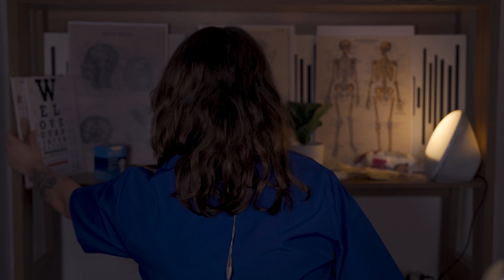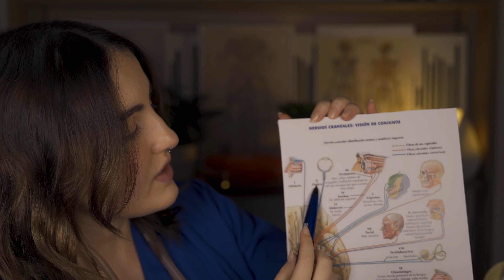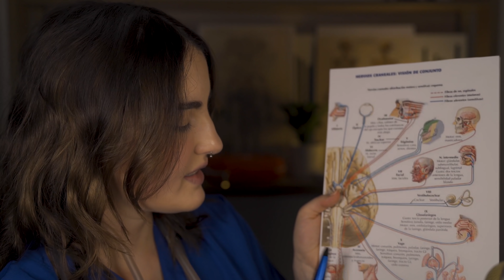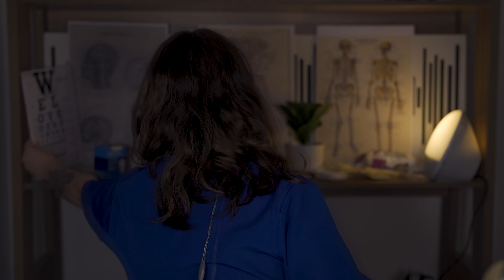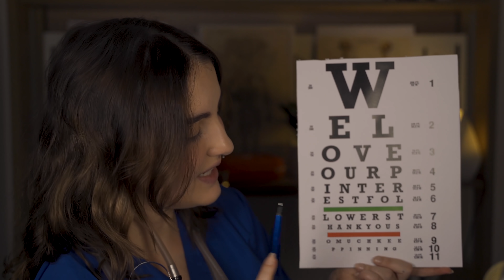asmr en español - TEST de nervios CRANEALES - ASMR para DORMIR profundo *lento*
Ale ASMR spa, donde también te maquillo tu carita, a veces acompañados con susurros de cerca para hacer más fuerte el asmr, generarte cosquillas, mediante relajación visual, y auditiva, a veces horas y a veces
minutos a veces un asmr más rápido y cosquilloso para dormir,